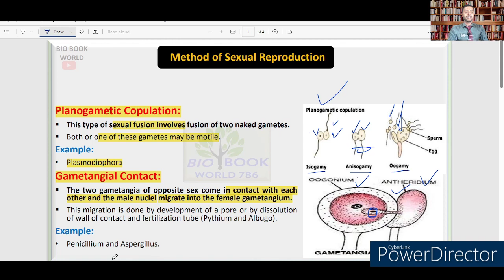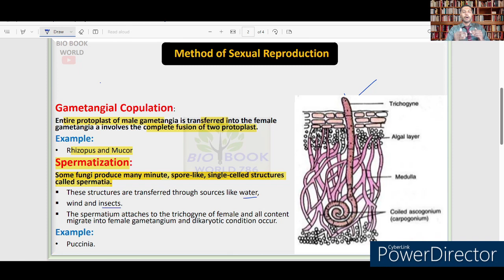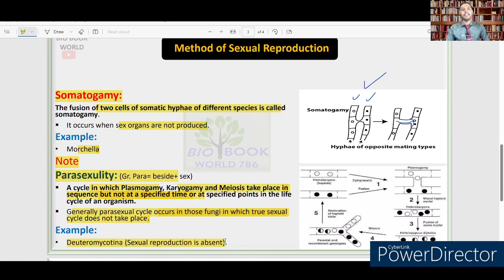Methods of Sexual Reproduction in Fungi | Planogametic Copulation | Gametangial Contact | Hindi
Highlights:

🧬 Planogametic Copulation Fusion of naked motile gametes.
🧪 Gametangial Contact Opposite-sex gametangia interaction, male nuclei migrate to female gametangium.
🌿 Gametangial Copulation: Fusion of entire protoplasts of female and male gametangia.
🌀 Spermatization: Transfer of male nuclei via Spermatia to the female gametangium.
🔗 Somatogamy: Fusion of somatic hyphae of different species.
🔁 Parasexuality: A cycle involving plasmogamy, karyogamy, and meiosis occurring in sequence without a defined schedule.
🍄 Imperfect Fungi Parasexuality in fungi like Deuteromycotina, lacking typical sexual reproduction.

 Summary:

In this lecture on Methods of Sexual Reproduction in Fungi, various modes of sexual fusion and reproduction were discussed, including Planogametic Copulation, Gametangial Contact, Gametangial Copulation, Spermatization, Somatogamy, and Parasexuality. These methods involve unique mechanisms of gamete interaction and fusion, contributing to the diversity of fungal reproduction.

For questions or further clarification, reach out via comments, WhatsApp, or Instagram. See you in the next lecture